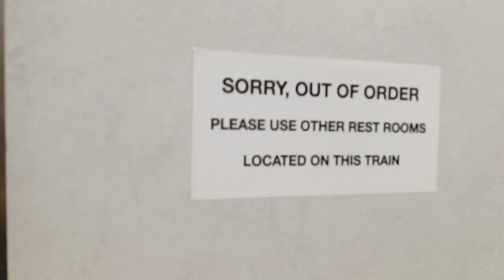MTA Long Island Railroad M9 restroom